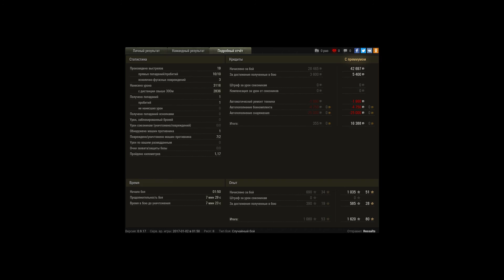FV304, Песчаная река, Штурм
Игрок: Ressalts [AKEY]